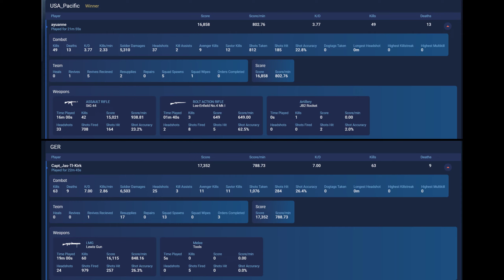User name: DDQCC231, CPT_FulLRanK - Spectating two Cheaters in HackWars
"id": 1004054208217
Error: response status is 404

DDQCC231 is missing in action.
CPT_FulLRanK is missing in action.

In this episode we have a two noobs being very bad at cheating :)

Name changing bot: DDQCC231
aka eruashaha
aka CCCCBB33233
aka ayuanne
aka Overlooksee
aka OKK9527

Back with another video of BF5 HackWars.

User name: DDQCC231
User name: CPT_FulLRanK
aka Capt_Jas-TI-Kirk